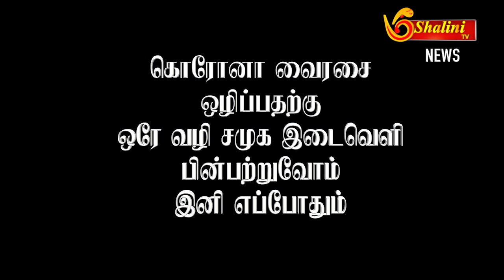MAY 20 | கோவில்பட்டி| விழிப்புணர்வை ஏற்படுத்திவரும் மாணவி தனிஷ்கா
MAY 20 | கோவில்பட்டி| விழிப்புணர்வை ஏற்படுத்திவரும் மாணவி தனிஷ்கா|NEWSTAMIL SHALINITV NEWS THANISHKA TODAYNEWS LATESTNEWSTAMIL CORONA VIRUS ARARENESS